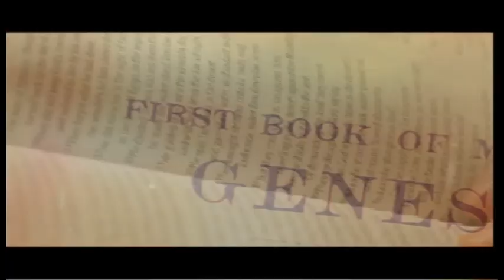E Dio Disse - Commento alla Parola di Dio II Domenica di Pasqua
Don Francesco Piazzolla